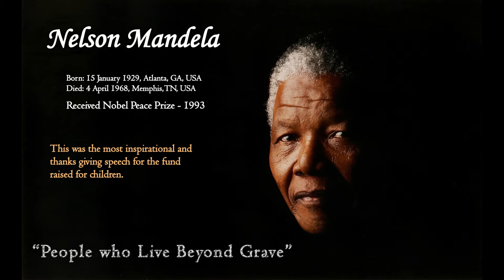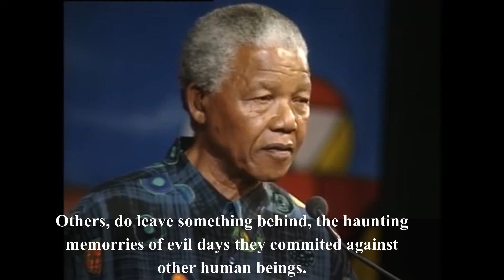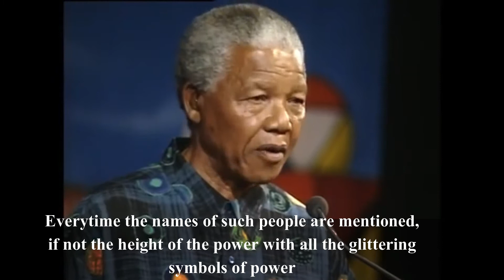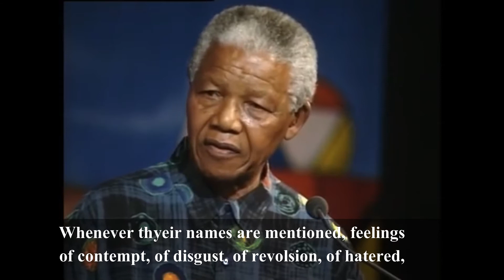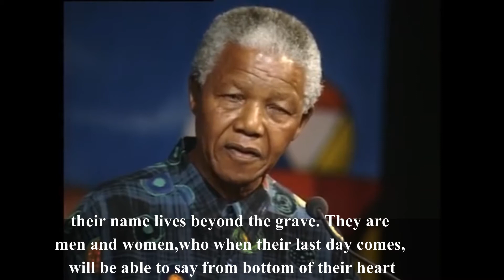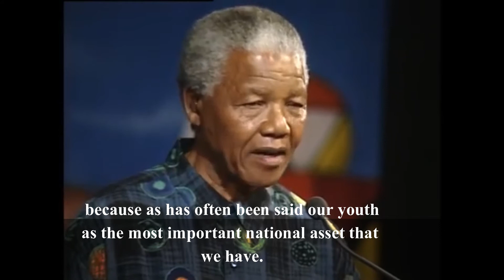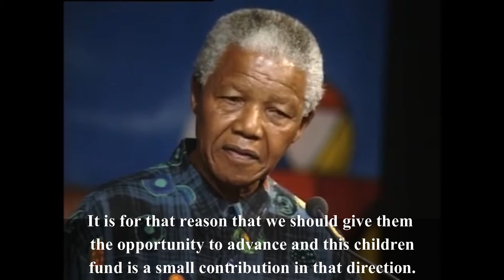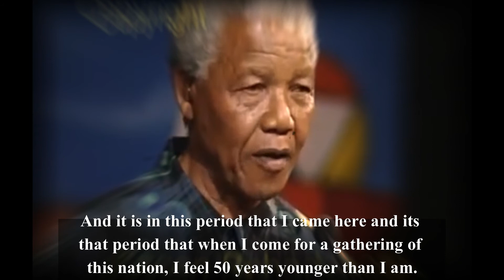Nelson Mandela Speech - Men & Women who live beyond Grave (Inspirational, Motivational & Spiritual)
Nelson Mandela's best Thanks Giving  Speech given at the fund raising Event for youths all around the world. Part of the crowd was students and this speech turned out to be one of the most inspirational.